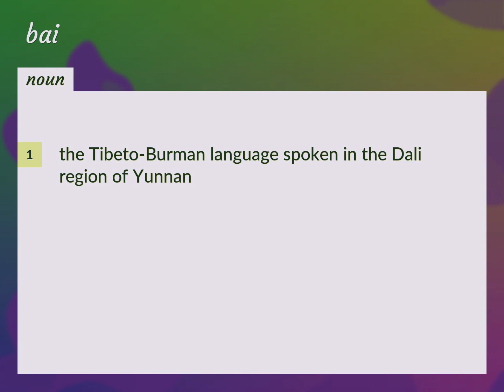Bai | meaning of Bai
What is BAI meaning?